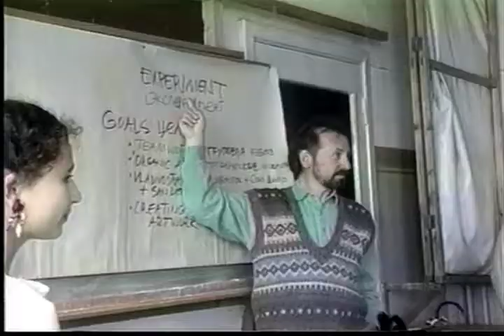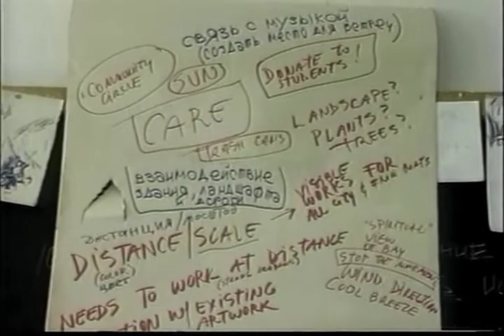Soul & Earth Park Preview